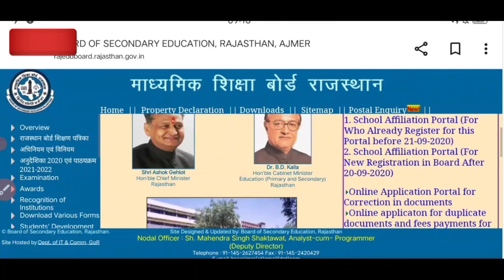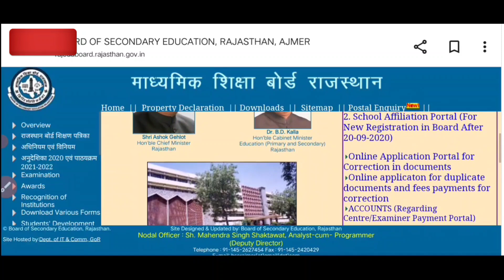Rbse Class 10th,12th Result Date 2022 Declare || राजस्थान बोर्ड 10वीं और 12वीं रिजल्ट डेट 2022 घोषित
About Video -:
● Rbse Class 10th Result Date 2022
● Rbse Class 12th Arts Result 2022
● Rbse Class 12th Science Result 2022
● Rbse Class 12th Commerce Result 2022